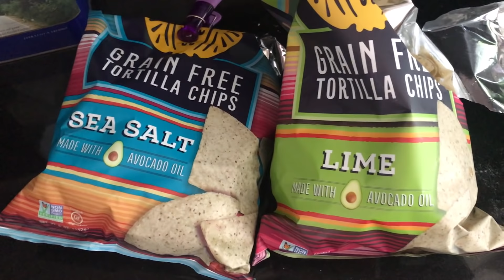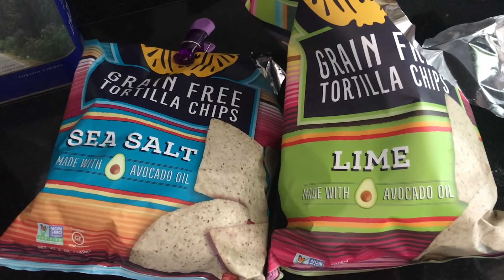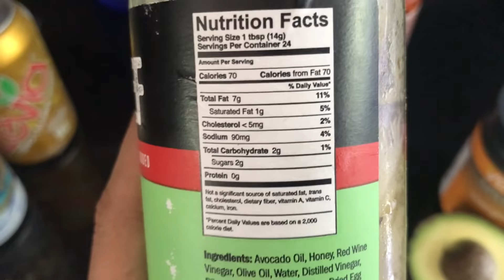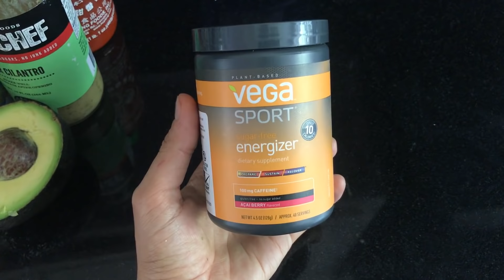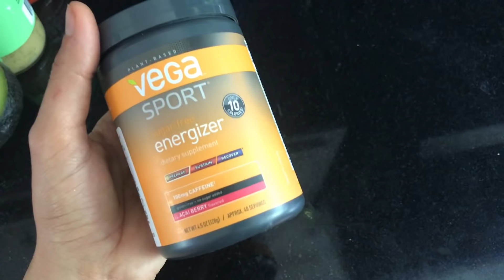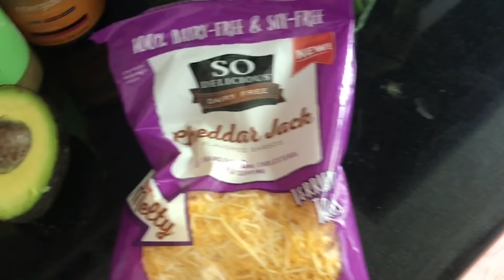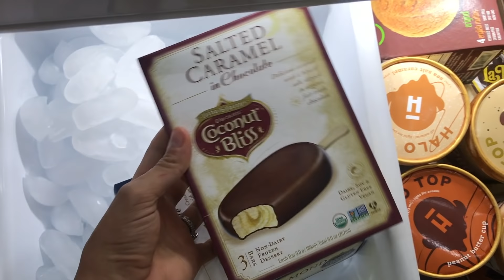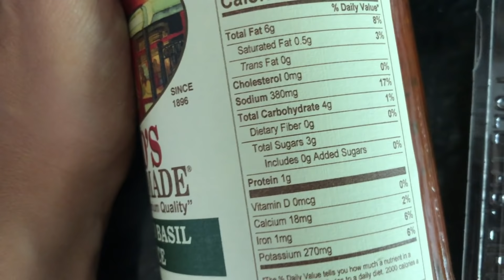What I'm Eating to Lose Baby Weight! | HIGHLY REQUESTED!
Here's what I'm eating to lose my baby weight after pregnancy! Here are my top favorite things always stocked in my kitchen. These items are actually good and have SAVED me on the days when I want to cheat. The key for me has been balance. 80/20 rule! I like to eat out less during the week and pay really close attention to what I'm putting in my body. I love that I don't have to deprive myself though and can still indulge my cravings on the weekends!

I gained 55 pounds with my daughter and am seven months postpartum when I filmed this video. I am working hard to get those last few pounds off but I'm really happy with where I am. For those asking, I stopped breastfeeding at 4.5 months and didn't start getting into my strict routine until after that. Diet has always been the hardest part for me to stay committed to but I've been doing grain-free and dairy free with low sugar and sodium and feel amazing. My issues with bloating have gotten a lot better and I have more energy believe it or not! lol!  I'm only seeing the progress continue by cutting out a few things and swapping it with healthier alternatives friendly to my diet plan.

This video is really just an intro to my diet and what I'm eating to lose my baby weight. My health coach and friend @BeWellbyKelly (Kelly LeVeque) has really helped me over the years understand our bodies and how to feed it what it needs. She has an awesome Fab4 Diet plan I HIGHLY suggest you check out if you're someone who has absolutely no clue where to start! Her book is so helpful and she really breaks everything down (and you don't have to cut out grains and dairy!) Here's a link to her page check it out!

I am going to upload another video about my fitness routine because a lot of you guys have requested that and like I said losing weight and getting toned requires eating right AND working out. I'm going to share what I've been doing for working out more in depth because a lot of you have questions about BBG etc. Comment below and let me know if you have any specific diet or workout questions you want me to answer in my next video and I'll take note.

Basically it lets me know that you guys love this community I'm trying to build and it encourages me to keep doing these type of videos for you!

THE ENDING*** Totally got corrupted somehow - forgive me! Basically I was saying for me it's an 80/20 rule. I try not to deprive myself and live life one day at a time! That's all you missed there and of course the outro kiss! Lol

xoxo
Sazan